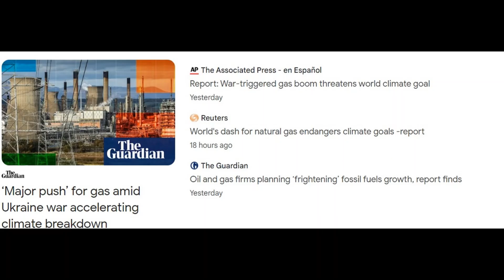Suntem siguri ca pamantul e suprapopulat? Pentru Cain doi erau prea multi